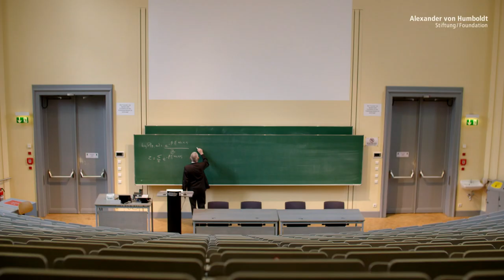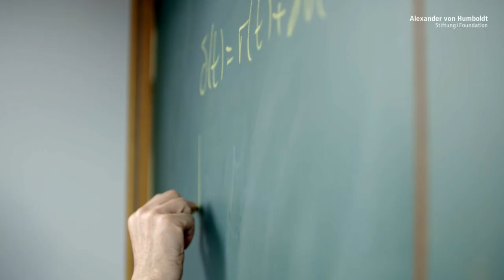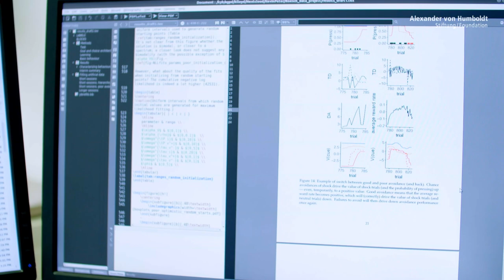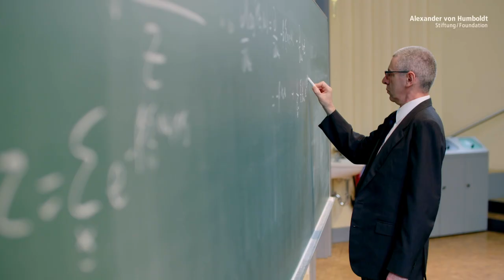Vom Gehirn abgeschaut: So lernt Künstliche Intelligenz | Peter Dayan ist Humboldt-Professor für KI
Wie entscheiden und denken Lebewesen? Und wie eine Künstliche Intelligenz? Peter Dayan, einer der international führenden theoretischen Neurowissenschaftler, forscht an der Schnittstelle der Intelligenz von Lebewesen und Maschinen. Dayan hat zahlreiche wichtige Beiträge in diesem Forschungsfeld geleistet. So hat er mit theoretischen Modellen verschiedene Formen des Lernens untersucht und seine Arbeiten zum sogenannten Verstärkenden Lernen gelten als wegweisend. Zudem hat er zum Einfluss von Botenstoffen wie Dopamin oder Serotonin auf Entscheidungsprozesse im Gehirn gearbeitet und erforscht, wie Fehlsteuerungen dieser Prozesse psychisch krank machen.

An der Universität Tübingen soll er als Humboldt-Professor nun die Informatik mit den Neurowissenschaften verbinden und zusätzlich eine Brücke zur Klinischen Psychiatrie schlagen. Als Direktor des Max-Planck-Instituts für biologische Kybernetik wird er mit dem Forschungsschwerpunkt Computational Neuroscience maßgeblich an der Neuorientierung des Instituts beteiligt sein und den Standort Tübingen als Zentrum für Neurowissenschaften und maschinelles Lernen international weiter stärken.